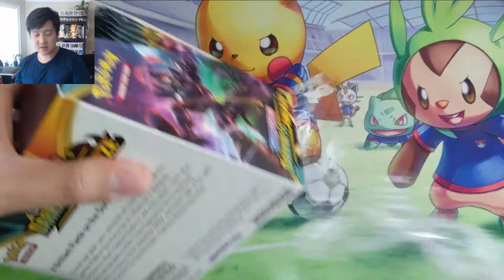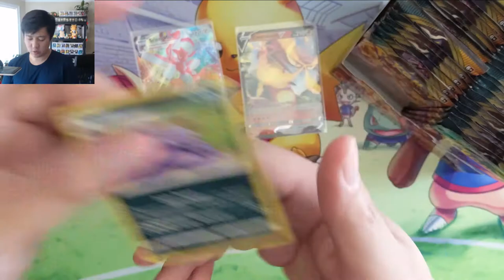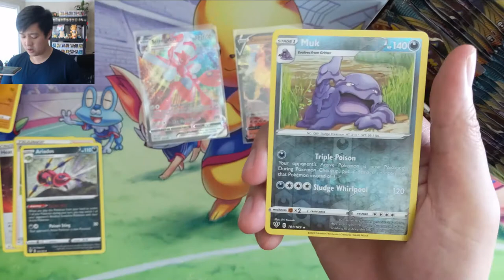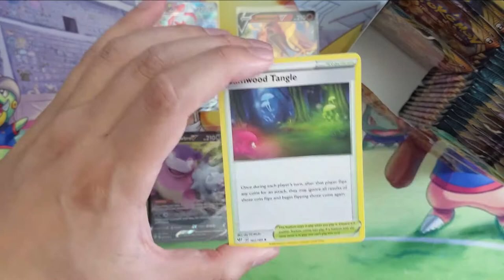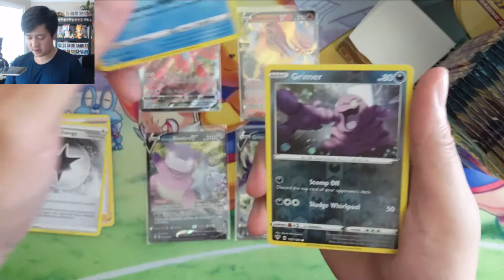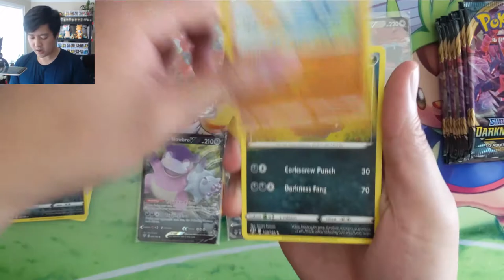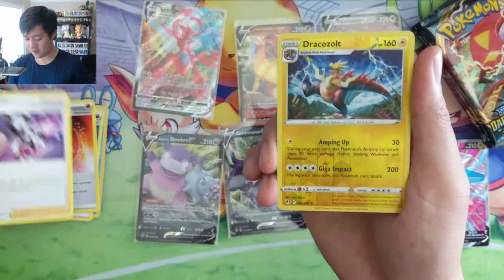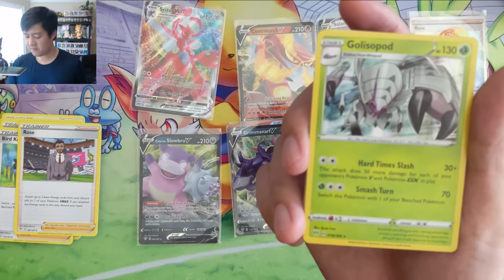Hello Mr Charizard! Darkness ABLAZE IS HERE!!! Whole Booster Box Opened!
Where do I buy Pokemon products? GAMENERDZ!!